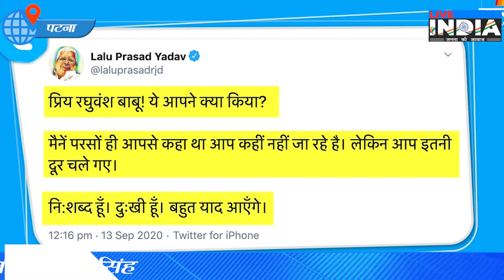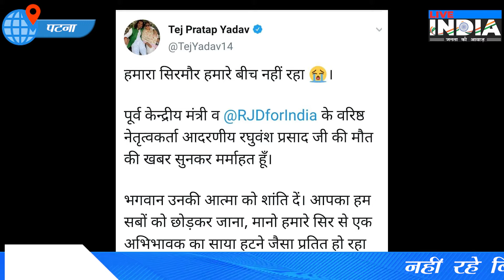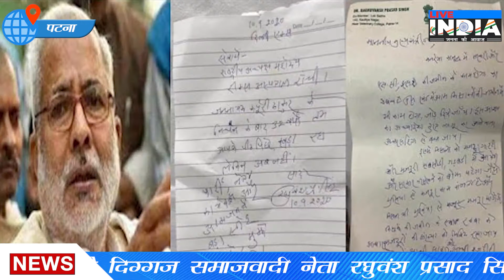नहीं रहे बिहार के दिग्गज समाजवादी नेता रघुवंश प्रसाद सिंह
पटनानहीं रहे बिहार के दिग्गज समाजवादी नेता रघुवंश प्रसाद सिंह